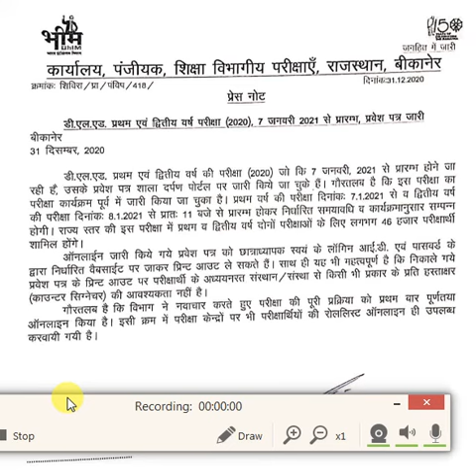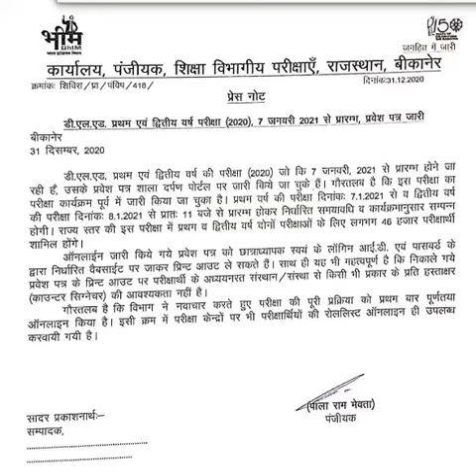BSTC 1st & 2nd Year Exam | kaise kare download Admit Card | D.El.Ed Admit Card jari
शाला दर्पण से डाउनलोड करें
D ELED EXAM
BSTC 1st & 2nd Year Exam Admit Card Download | BSTC D.El.Ed Admit Card
bstc_exam_2020